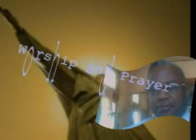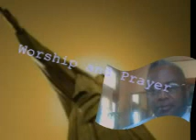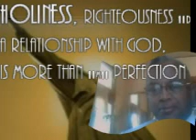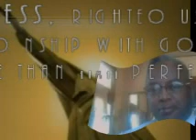LM-International U.S.: True Intercession Part 1 Bishop Joseph Scott, Esq.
What is a true intercessor? What does an intercessor proclaim? Is intercession necessary? This was presented by Bishop Joseph Scott, Esq.at a CLS conference